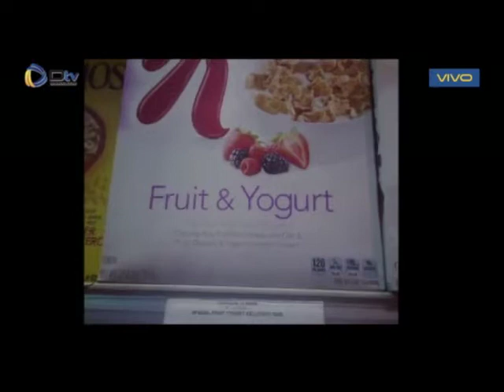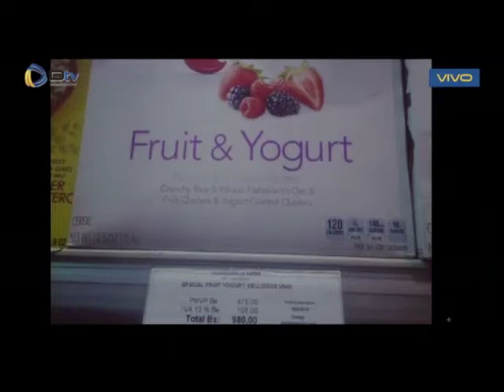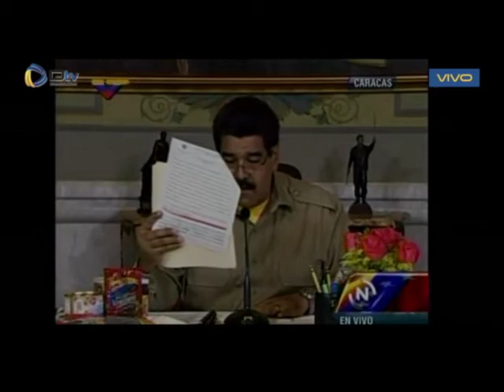Punto De Resistencia con Augusto Navarro y Pedro García del 8/9/14